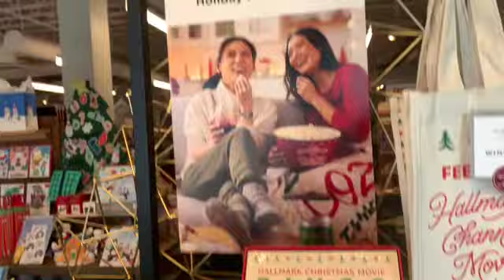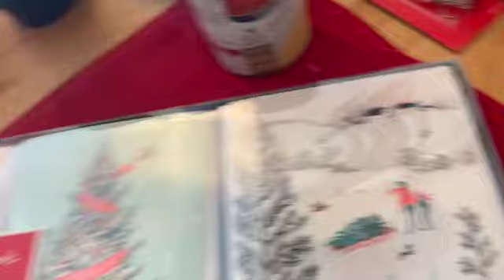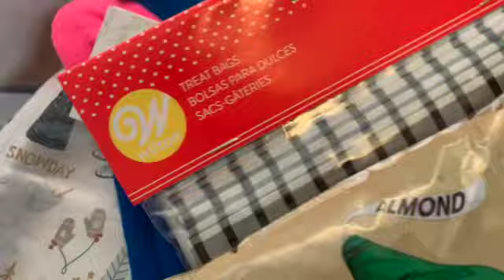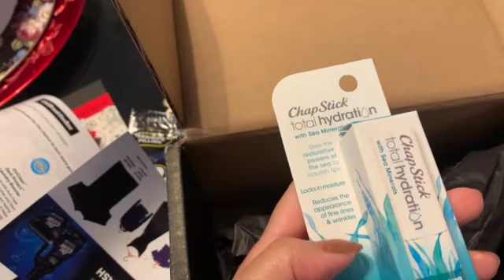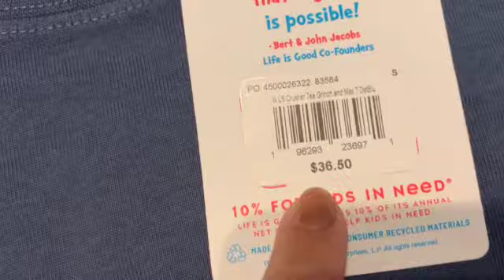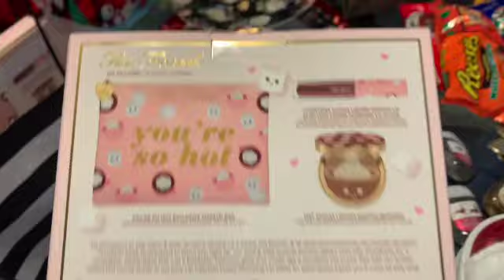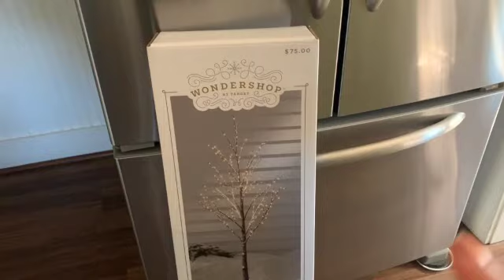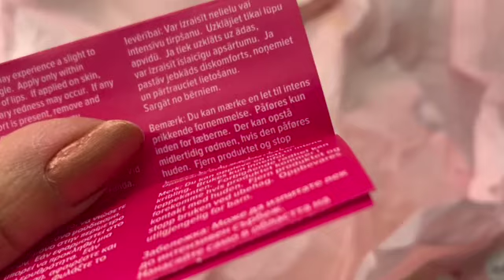Shop With Me | Hallmark Store | Victoria's Secret | Starbucks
Hey fam! I appreciate y'all watching my vids! Come with me as I go to the stores. I can't believe Thanksgiving is around the corner! Are y'all ready?!